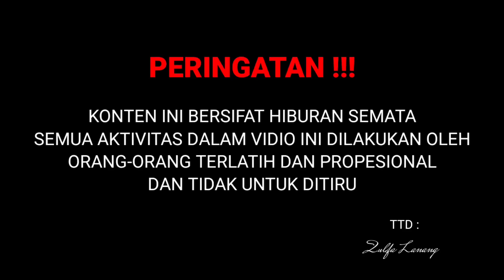DI ISI KARBIT SUARA LEBIH BESAR 10x LIPAT !!!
Mercon spirtus di isi karbit ledakannya dahsyat sekali bosku, tahun kemaren sudah nyoba mercon spirtus kaleng rokok di isi karbit sekarang kita coba mercon spirtus paralon di isj karbit, ternyata ledakan mercon spirtus di isi karbit emang gila boskuu aku sampek kaget dan bikin jantung bergetar. kalian tonton sampai akhir eksperimen mercon spirtus di isi karbit dan di menit berapa kalian kaget ??? tulis di kolom komentar yak